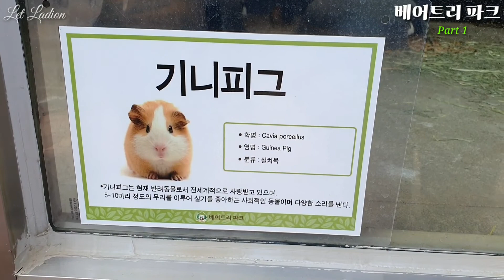BEAR TREE PARK | SEJONG | 베어트리 파크 | part 1